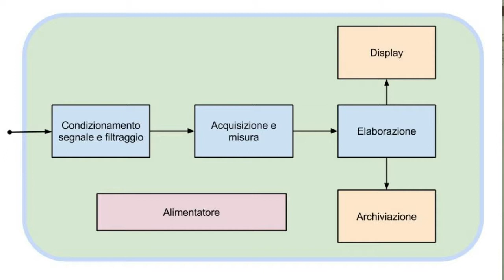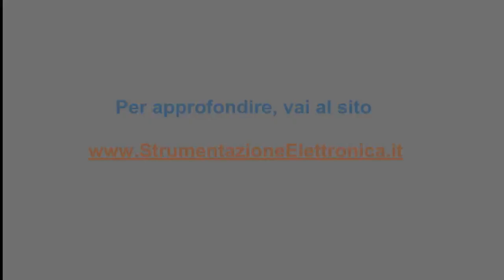Conviene la strumentazione modulare?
Alcune considerazione sulle opportunità offerte dalla strumentazione di misura e collaudo in formato modulare, ad esempio basata sul bus PXI.